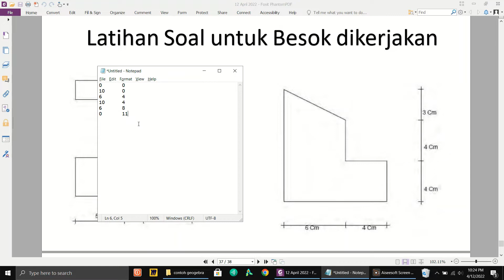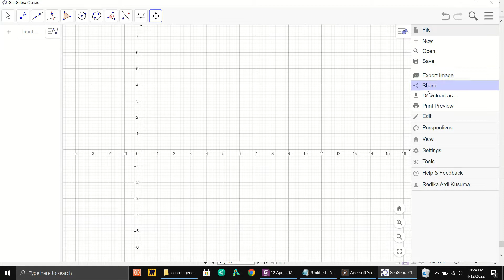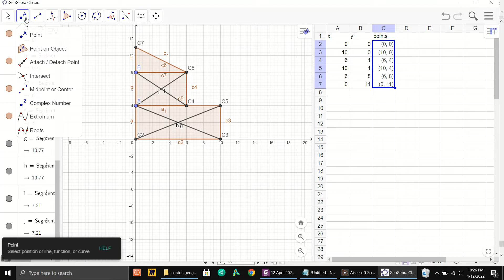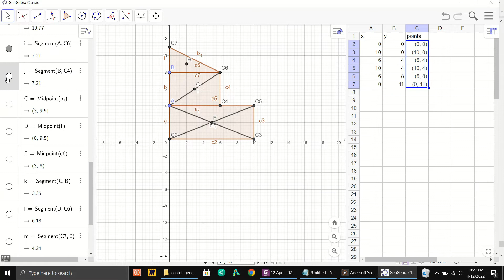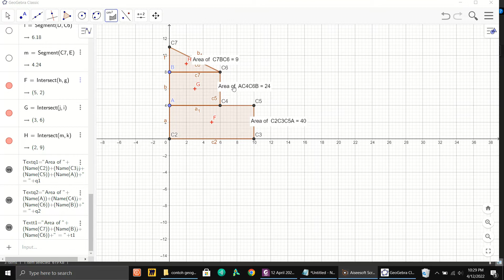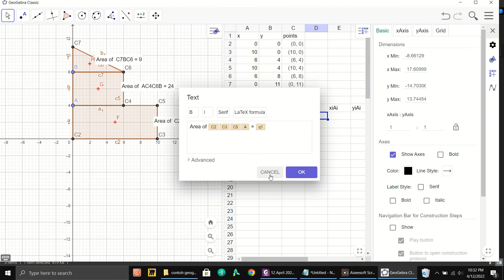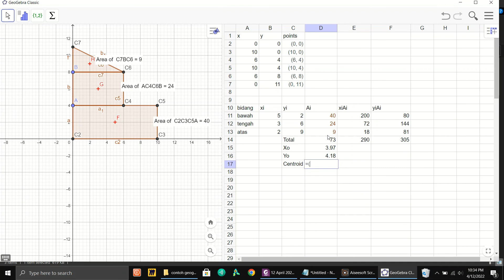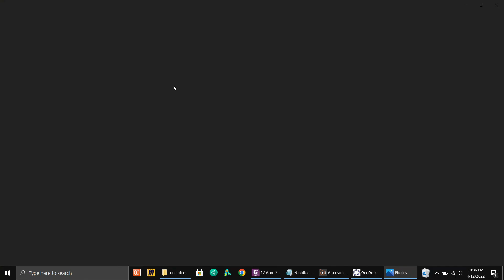Mencari Cetroid Bidang dengan Geogebra - Tutorial 2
Pada Video ini akan lanjut dibahas cara menggunakan Geogebra untuk menentukan titik pusat massa (centroid). Bidang yang akan dianalisis kali ini adalah bidang komposit gabungan. Kelebihan geogebra adalah analisis dapat dilakukan secara bauran antara grafik dan analitik